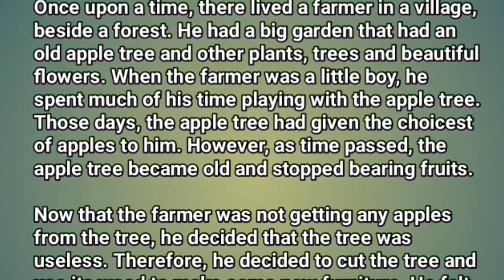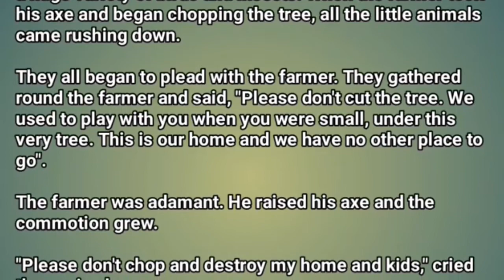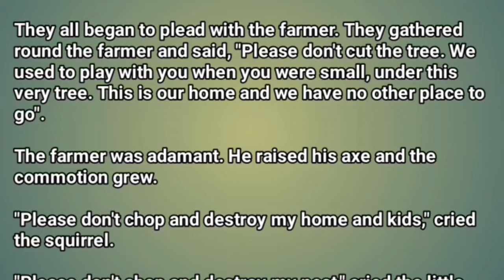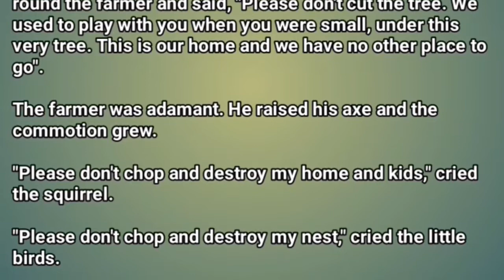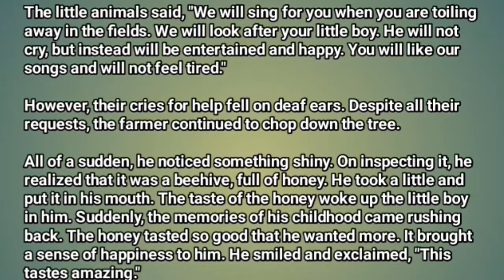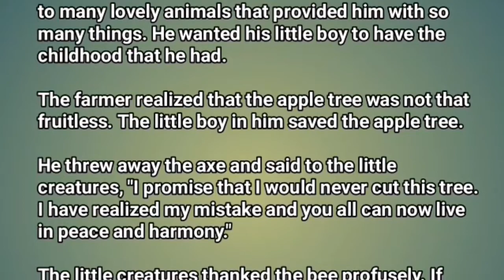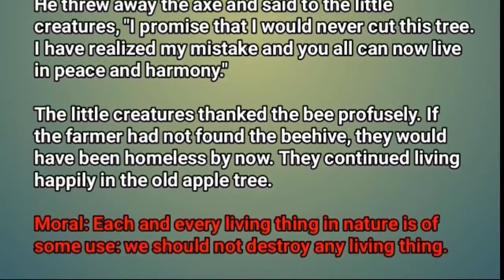Learn English Through Listening || The Apple Tree and The Farmer, English Story